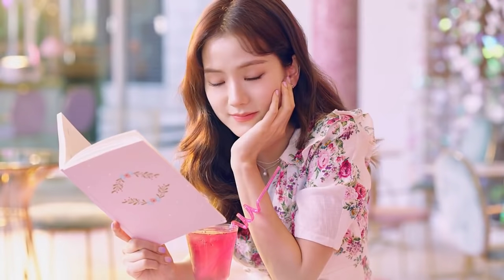BLACKPINK, Cardi B - 'Bet You Wanna' M/V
BLACKPINK, Cardi B - 'Bet You Wanna' Fanmade M/V

Artist: BLACKPINK (블랙핑크)
Track: Bet You Wanna (Feat. Cardi B)
Album: THE ALBUM
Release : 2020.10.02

BLACKPINK comeback
블핑 컴백
블핑 벳 유 워너
블핑 벳 유 워너 가사
블핑 신곡
블핑 하우 유 라잌 댓
bp Bet You Wanna lyrics
bp Bet You Wanna mv
bp Bet You Wanna
블랙핑크 뮤직비디오
카디비 벳유워너 가사
블랙핑크 카디비 벳 유 워너
blackpink cardi b bet you wanna
cardi b blackpink
bet you wanna bp cardi lyrics
blackpink bet you wanna ft cardi b
bet you wanna ft cardi lyrics
카디비 블핑
카디비 블핑 벳 유 워너 가사
카디비 블랙핑크 bet you wanna 가사
블랙핑크 러브식 걸즈 가사
블랙핑크 프리티 새비지 가사
블랙핑크 러브 투 헤이트 미 가사
블랙핑크 유 네버 노 가사
블랙핑크 크레이지 오버 유 가사
블랙핑크 벳 유 워너 피쳐링 카디비 가사
블랙핑크 하우유 라이크 댓 가사
블랙핑크 아이스크림 피쳐링 셀레나고메즈 가사
blackpink bet you wanna ft cardi b lyrics
blackpink how you like that lyrics
blackpink ice cream ft selena gomez lyrics
블랙핑크 정규앨범
blackpink full album
blackpink the album
블랙핑크 디 앨범
블랙핑크 더 앨범
와이지
YG